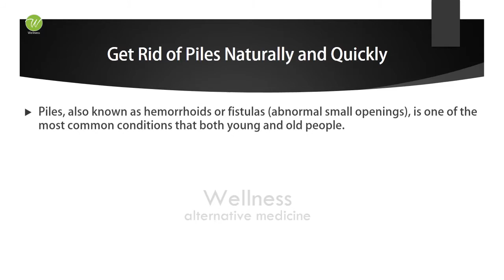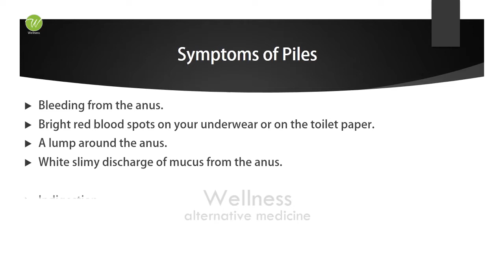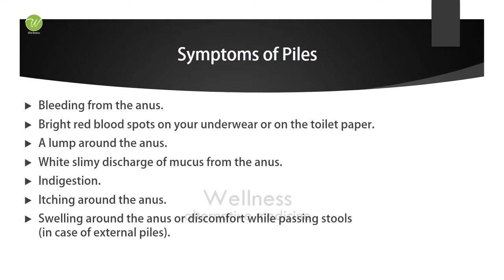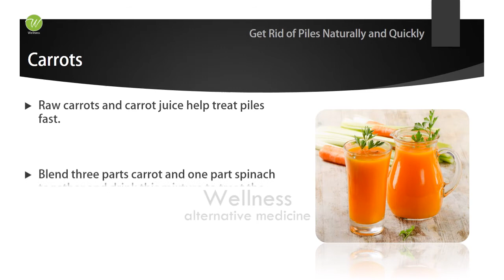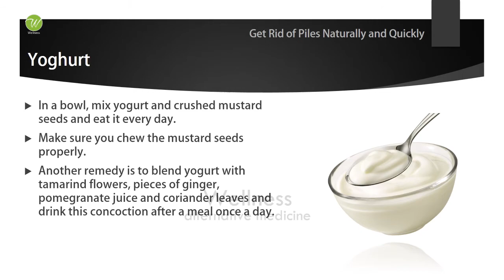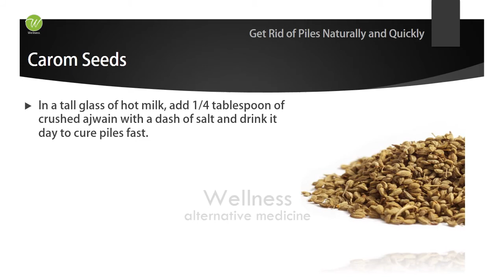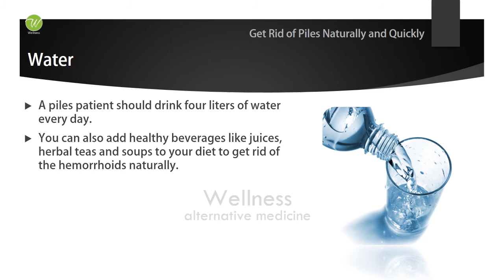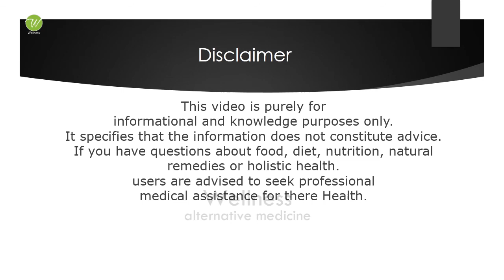Get Rid of Piles Naturally and Quickly - CURE AND CARE - BENEFITS OF WELLNESS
WELLNESS
Alternative Medicine

Healthy Spices
Women's Health
Home Remedies
Proteins
Fats and Cholesterol
Amino Acids
Amazing Vegetables
Amazing Fruits
Fiber Foods
Super Foods
Natural Minerals
Natural Vitamins